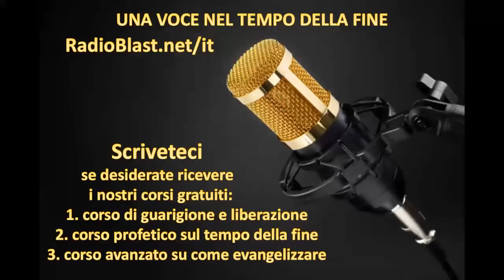Se Israele e' il solo popolo di Dio, noi chi accidenti siamo?! (da non mancare)